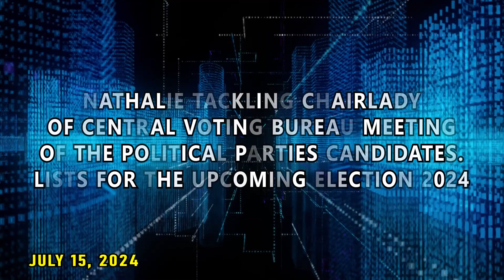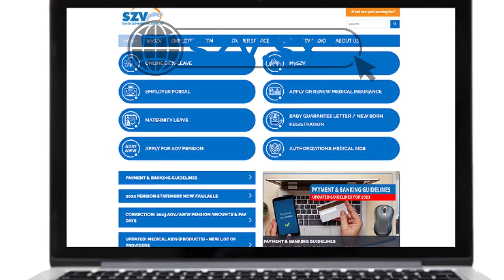SXM Daily News July 15, 2024